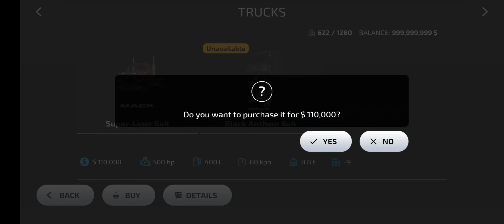Farming Simulator 23|Fs23 - Map Amberstone 004 Gameplay,Timelapse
In This Video...Harvesting oats and barley , making straw bales, Feeling Trees...
🔹️For viewers🔹️
🔷Music🔷️
Ofshane - Meet & Fun!